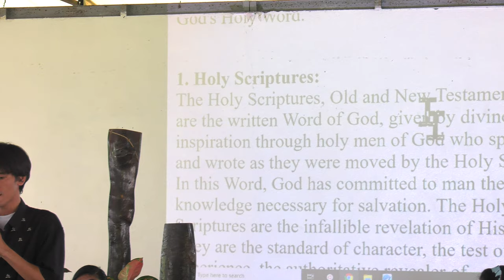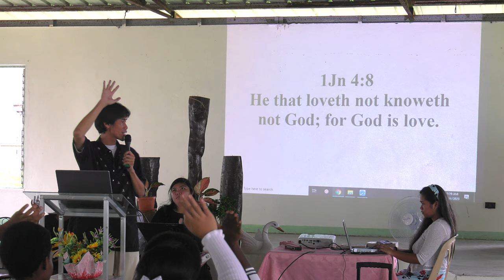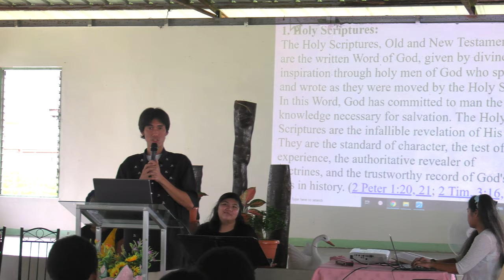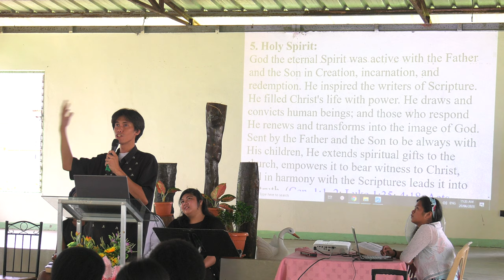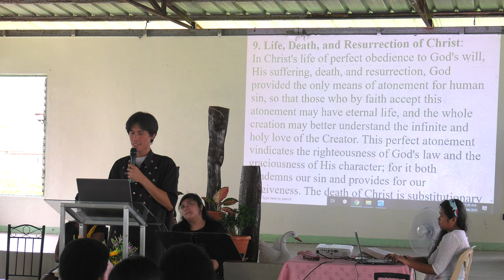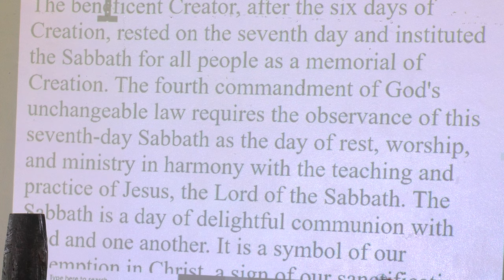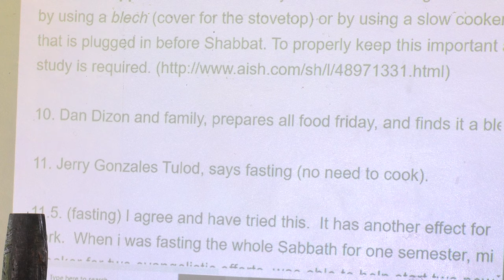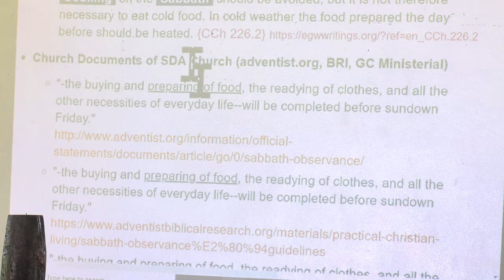Fundamental Beliefs - Cadena Congregation - Winelfred G. Pasamba 1/2